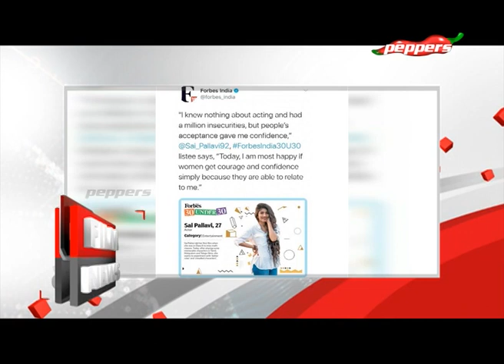ரசிகர்களை Selfie எடுத்து சந்தோசப்படுத்திய விஜய் | Film News | பிலிம் நியூஸ் | Peppers TV | 10 Feb 20